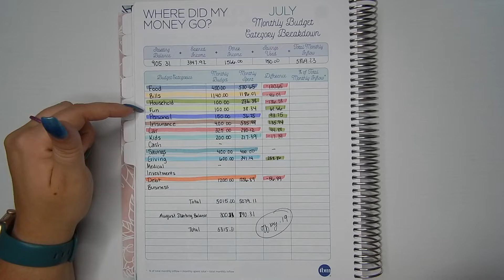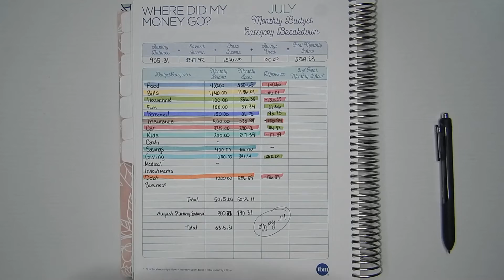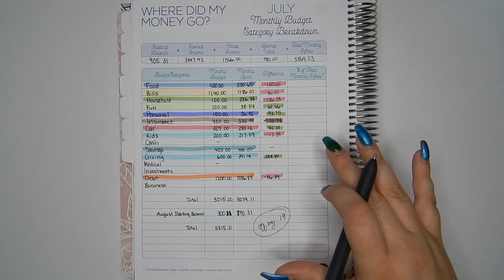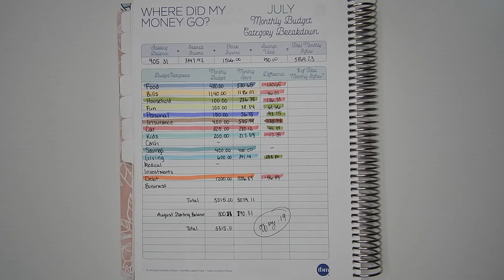July Budget Results Real Numbers | Budget by Paycheck Workbook